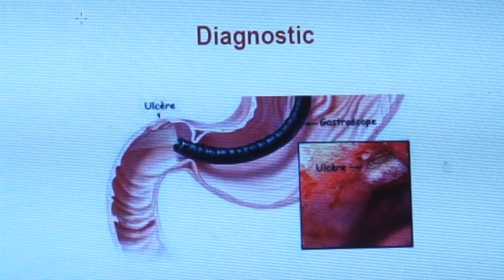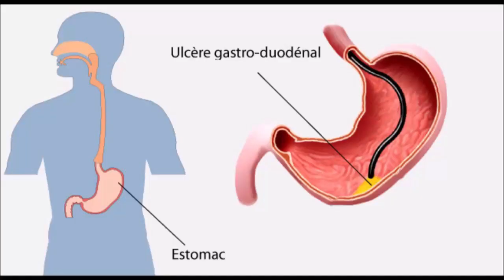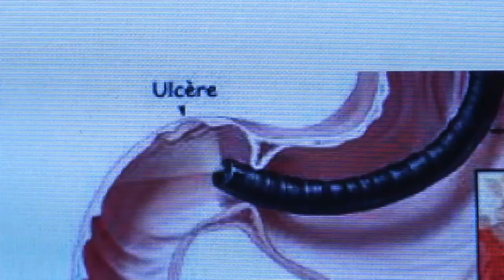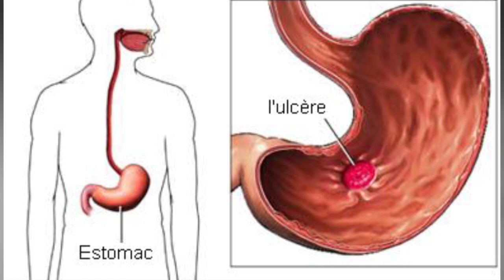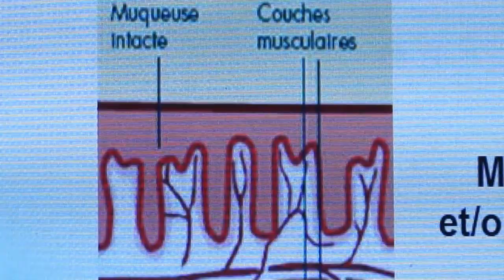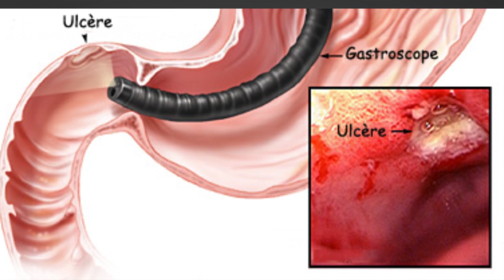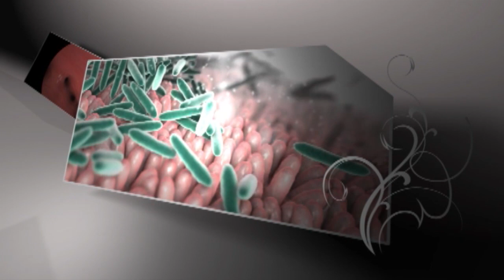SAROBIDY NY FAHASALAMANA ULCERE DU 11 JUILLET 2018 BY TV PLUS MADAGASCAR